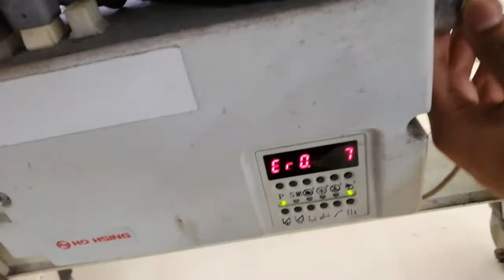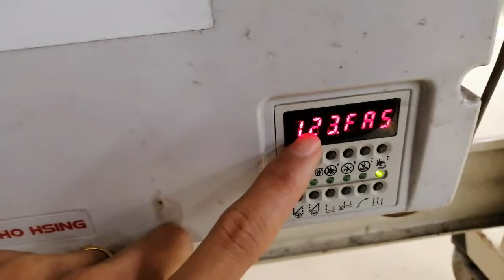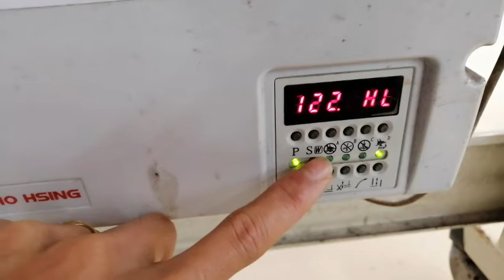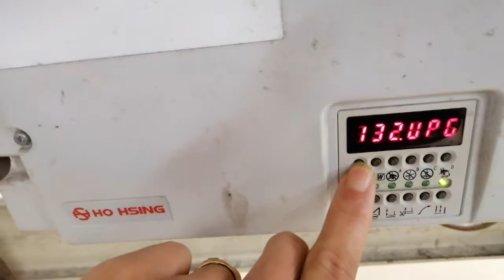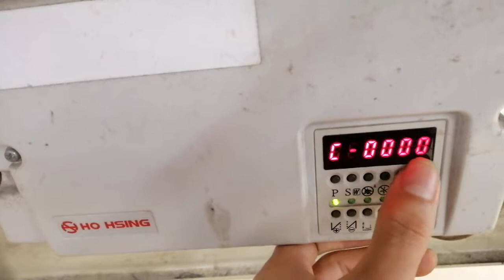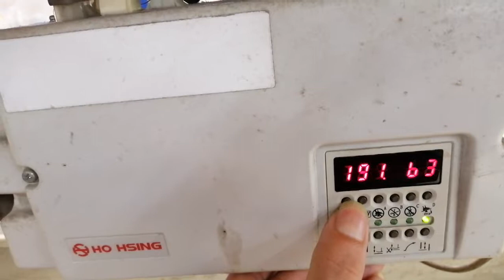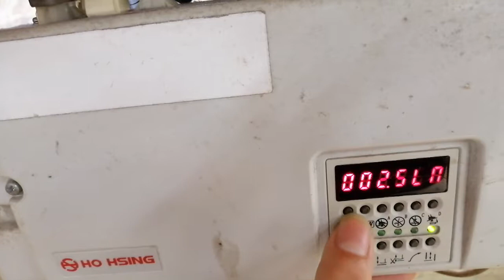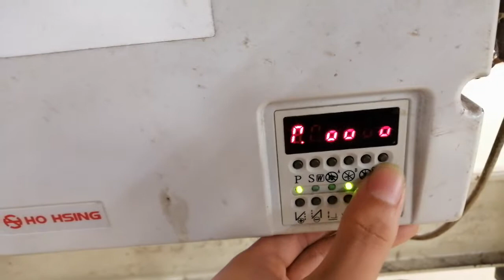Hướng dẩn mở khóa tóc độc các trương trình bo hohsing|Luận Trần Tv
Hướng dẩn mở khóa tóc độc các trương trình  hohsing|Luận Trần Tv
Chúc các bạn thanh cong nhe
Cửa hàng máy may Facebook